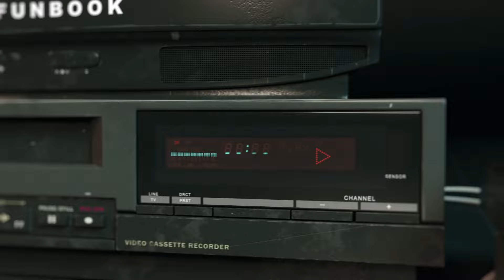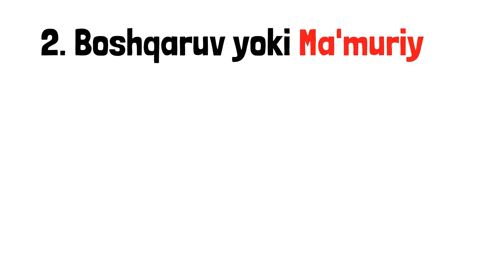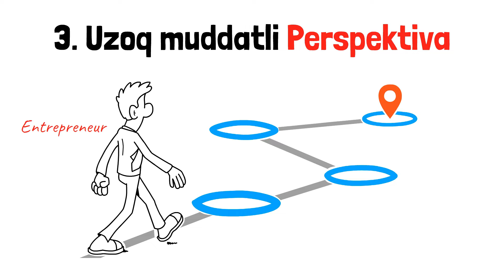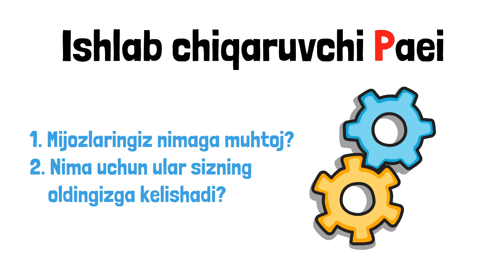Liderlarni rivojlantirish | Funbook Uz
Assalomu alaykum, aziz doʼstlar! Bu mashhur kitoblarning oʼzbek tilidagi tahliliga bagʼishlangan “FunBook” maʼrifiy loyihasidir. Biz har hafta psixologiya va marketing sohasidagi bestellerlarni ixcham va qulay formatda yoritib boramiz, bu sizga ularni oʼqish uchun ketadigan vaqtingizni tejash imkonini beradi.

Biz bugungi sonimizni o'z boshqaruv uslubini tushunmoqchi bo'lgan va boshqa temperamentli xodimlar yoki menejerlar bilan muloqot qilishning eng mos usulini topmoqchi bo'lgan menejerlarga bag'ishlaymiz. Kitobda ko'plab misollar va amaliy tavsiyalar mavjud bo'lib, kitob asos bo'lgan boshqaruv funktsiyalari tipologiyasi tizimi muallifning o'zi tomonidan ishlab chiqilganligi sababli tushuntirish birinchi shaxsda keltirilgan.

Sizga yoqadi deb umid qilamiz. Yoqimli tomosha